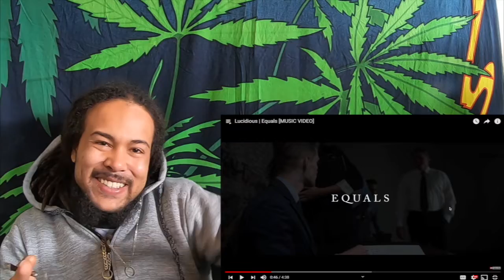Lucidious - "Equals" REACTION **WE ARE ALL THE SAME! YOU ARE MY EQUAL!!**